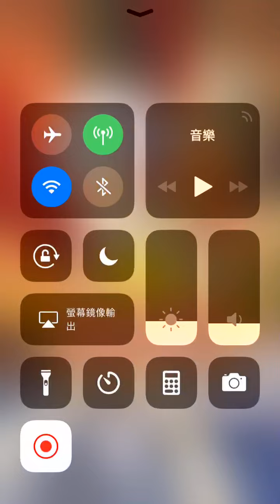19星闇雲 爆塵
疊滿5層防很高